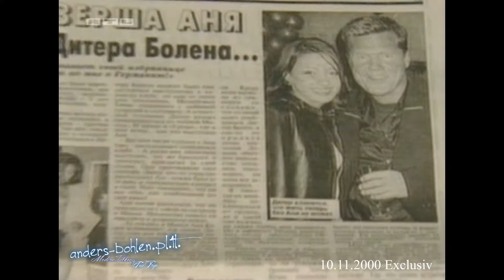Dieter Bohlen 10.11.2000 Exclusiv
Materiał pochodzi z mojej prywatnej kolekcji Video.